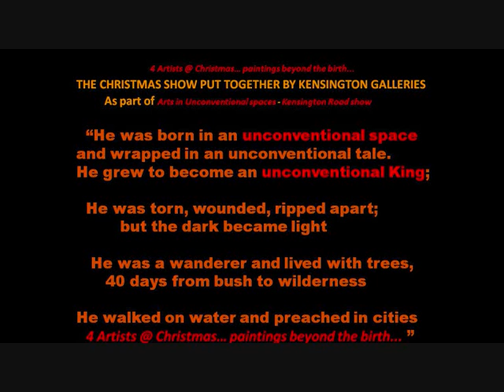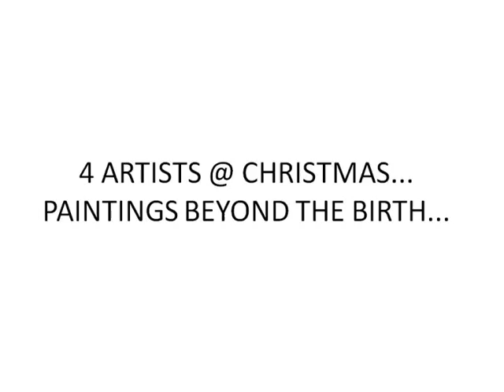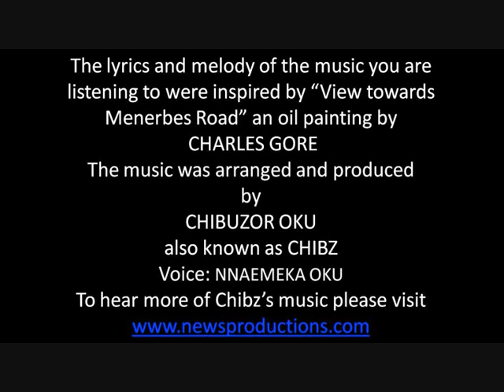ChristmasShow.Paintings beyond the birth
"4 Artists @ Christmas... paintings beyond the birth" is the Christmas show put together by Kensington Galleries but remains relevant through out the year.